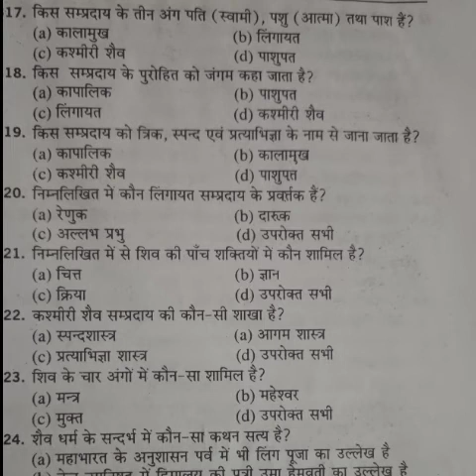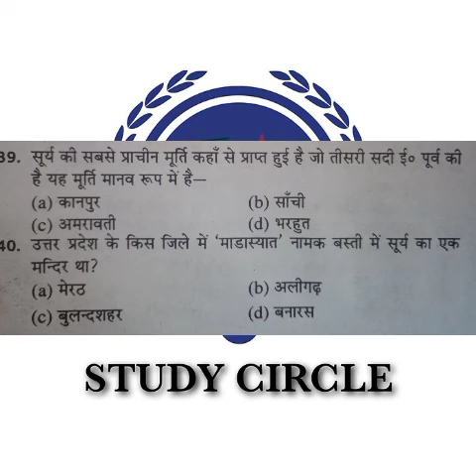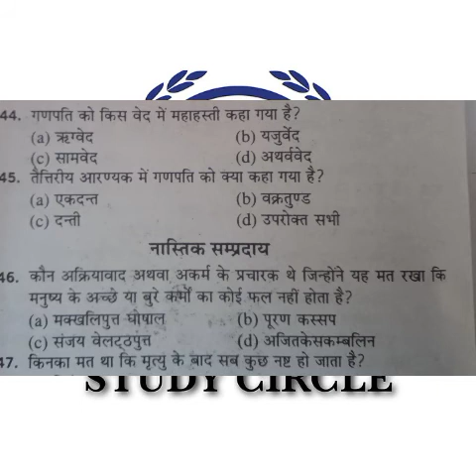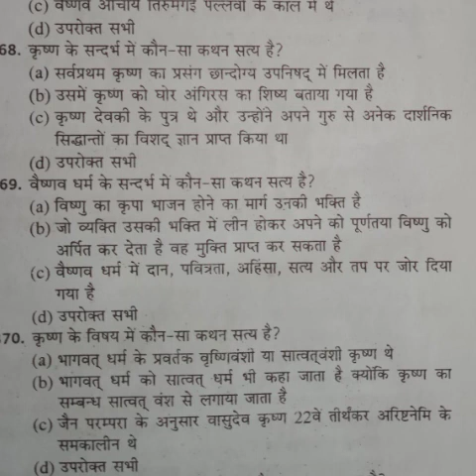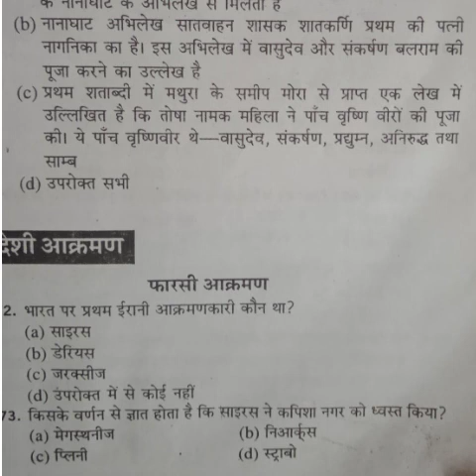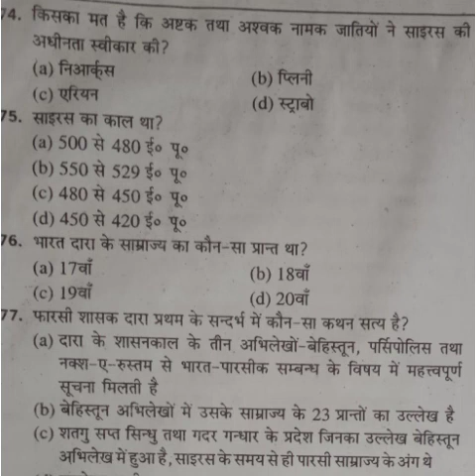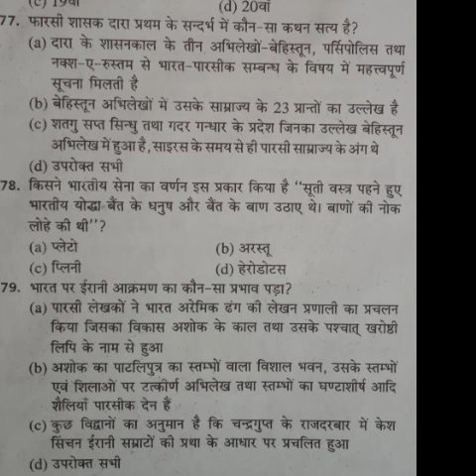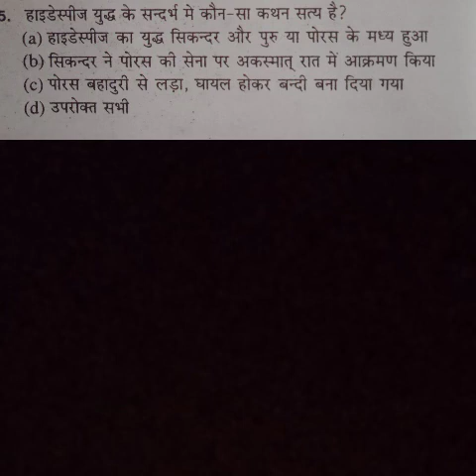भारतीय इतिहास पर आधारित प्रश्न सेट।